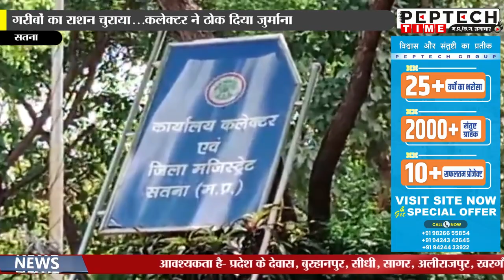गरीबों का राशन चुराया...कलेक्टर ने ठोक दिया जुर्माना